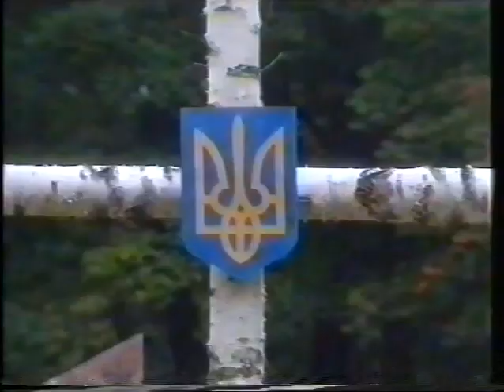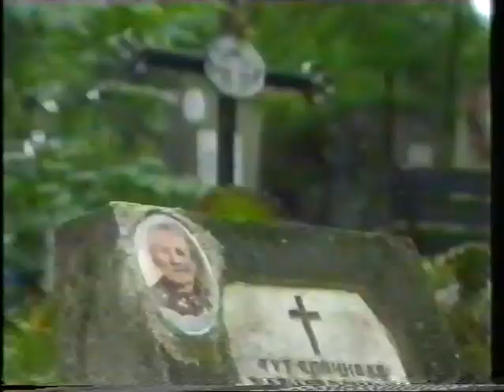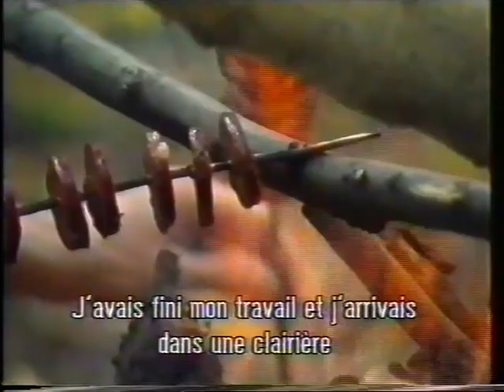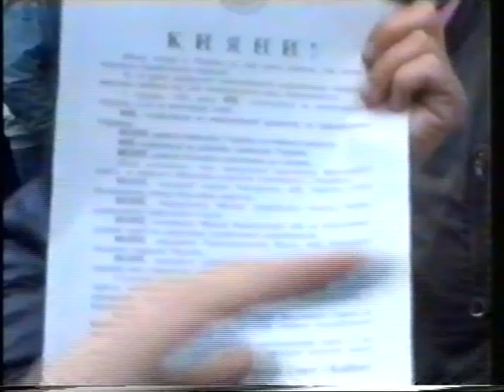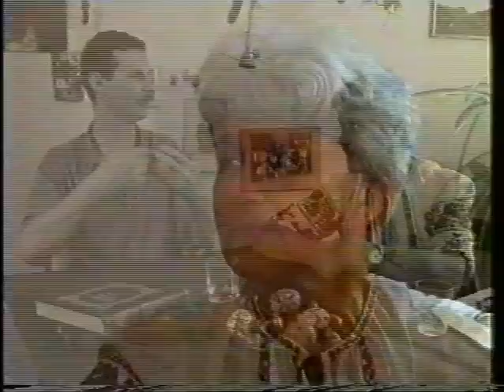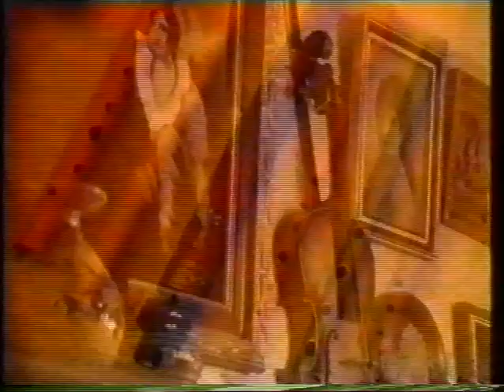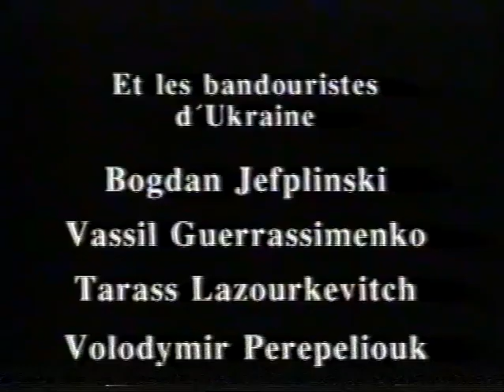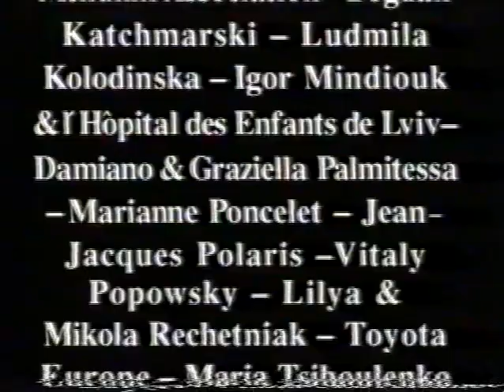Кобзарі України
Французьський фільм про феномен кобзарства в Україні. В епізодах Галина Хоткевич, Гнат Хоткевич, Георгій Ткаченко. Микола Будник,